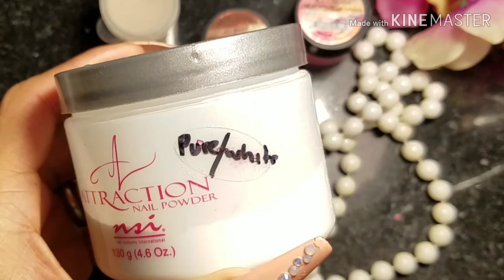Diseño en 3D muñeca para uñas+ colaborasion Ghaeba Nail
Acompáñame hacer este lindo 3D de esta preciosa muñequita y si te gustó mi video no se te olvide darle like y compartirlo en tus redes sociales para que más chicas puedan aprender a ser un 3D
Aquí te dejo el link de mi Ghaeba Nails